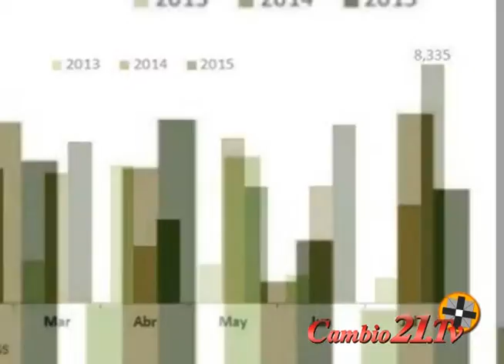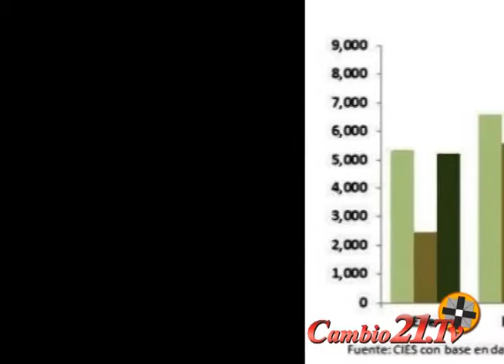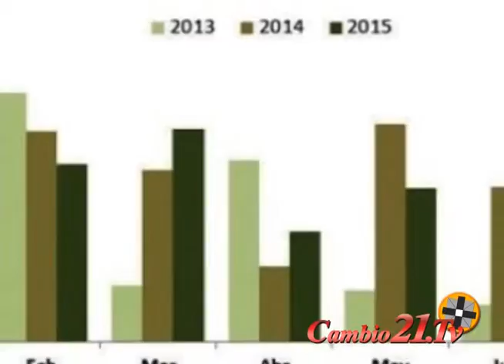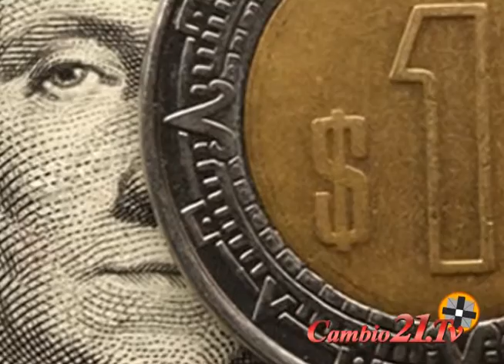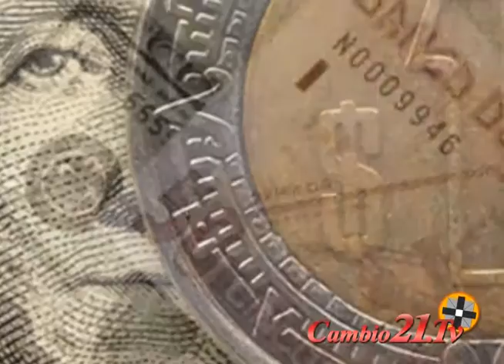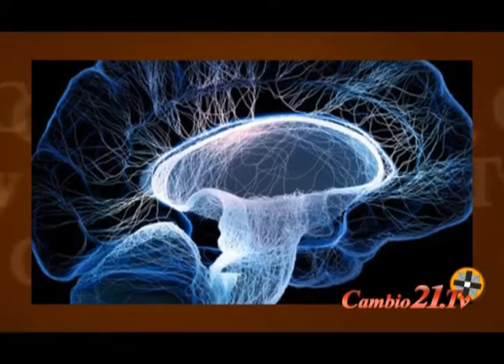Noticias Cambio21 tv Chihuahua 2° en empleo Berthita dada alta Beltrones Anaya Peso en picada